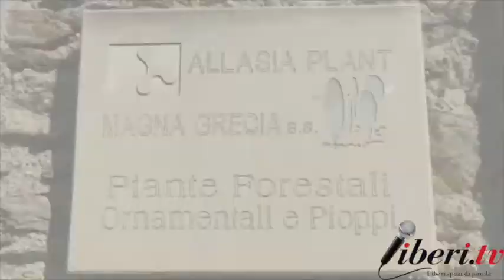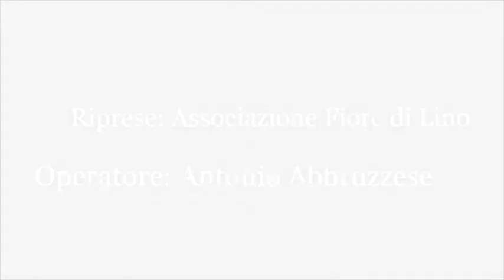Intervista a Franco Fazio - Direttore Allasia Plant Magna Grecia - Soveria Mannelli (Cz).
Intervista a Franco Fazio - Direttore Allasia Plant Magna Grecia, produzione di piante forestali, ornamenti e pioppi - Località S. Margherita di Calabria a Soveria Mannelli (Cz).